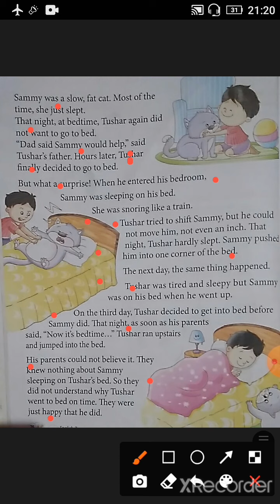Class-2nd, Subject- English, Ch-3,Dated-10/8/21,By Ms. Zarreen